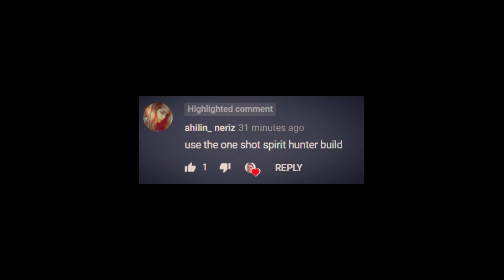ALBION ONLINE | ONE SHOT SPIRITHUNTER | CORRUPTED DUNGEONS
Corrupted PvP content by KidzPK

Build:
Weapon: Spirithunter ( Life Leech )
Offhand:
Helmet: Royal Helmet ( Authority )
Chest: Cleric Robe ( Aggression )
Feet: Scholar Sandals ( Aggression )
Cape: Demon Cape

Food: Beef Stew
Consumable: Poison